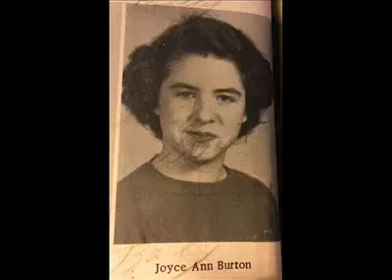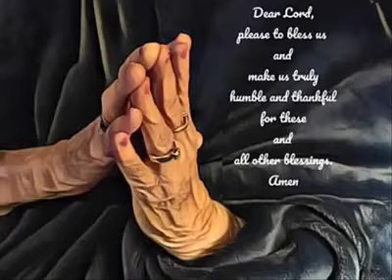SUSHECAM MEMORIES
Mom’s Memorial DVD